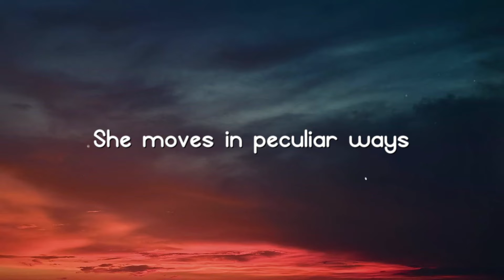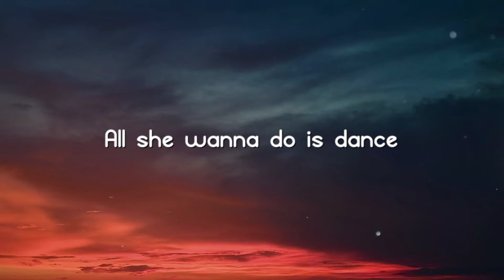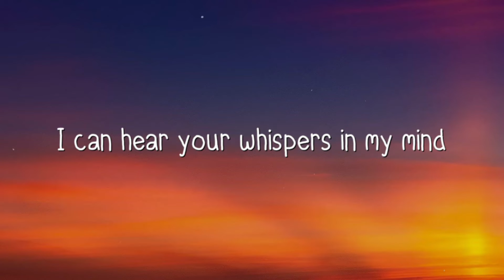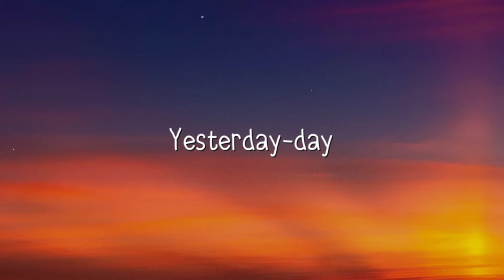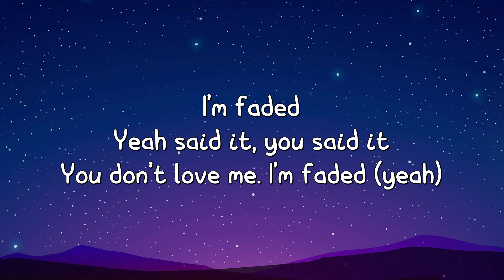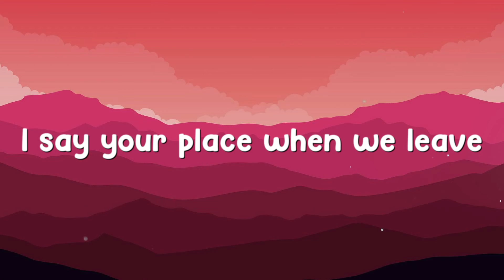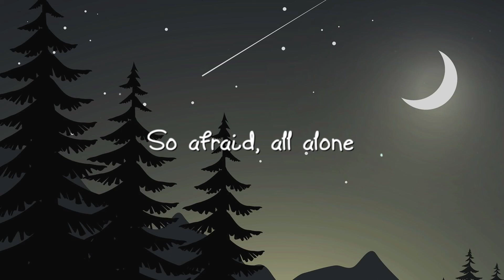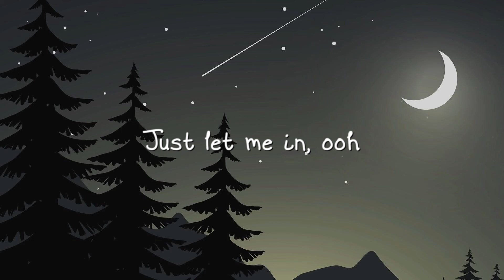All She Wanna Do - John Legend, Saweetie {Lyric Version} 🦭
All She Wanna Do - John Legend, Saweetie {Lyric Version} 🦭  All She Wanna Do - John Legend, Saweetie {Lyric Version} 🦭